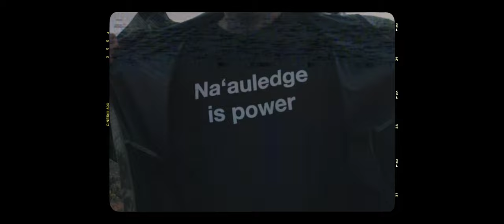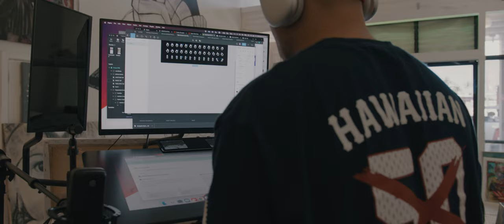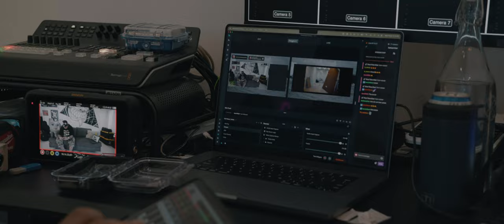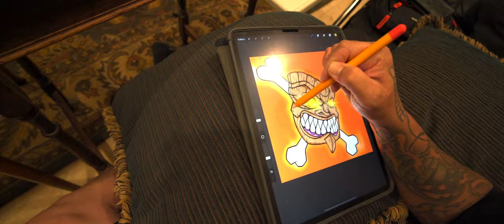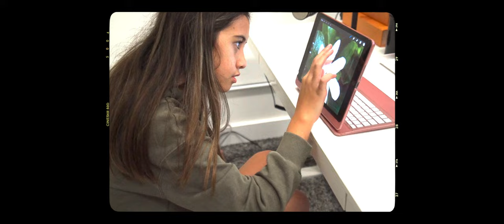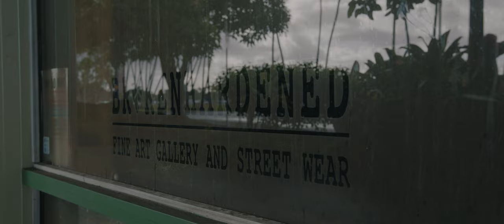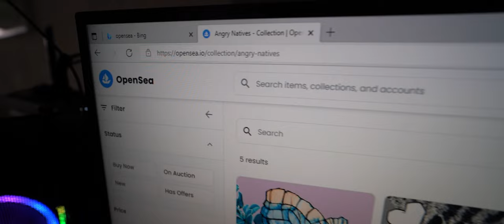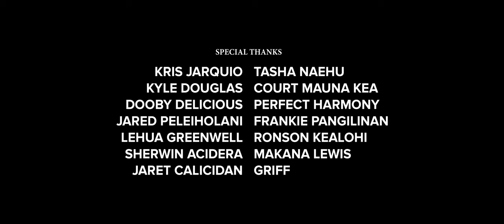Zero Lives Remaining - Short Documentary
Episode 1 of our Journey into the NFT space

MB01ENFPI9L2G5B